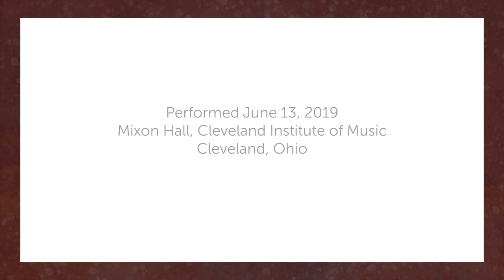PENDERECKI: Trio for Violin, Viola and Cello - ChamberFest Cleveland (2019)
KRZYSZTOF PENDERECKI
Trio for Violin, Viola and Cello

Diana Cohen, violin
Milena Pajaro-van de Stadt, viola
Oliver Herbert, cello

Performed on ChamberFest Cleveland, Season 8
Mixon Hall, Cleveland Institute of Music
Cleveland, Ohio

Video Production:
Erica Brenner Productions
Cameras: Ken Wendt, Emil Agopian, Erica Brenner
Editing: Erica Brenner